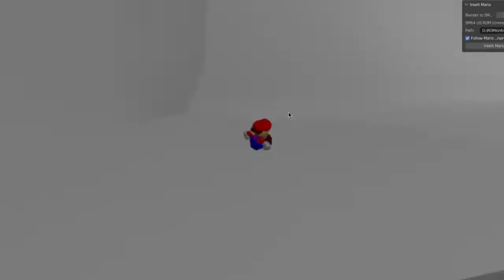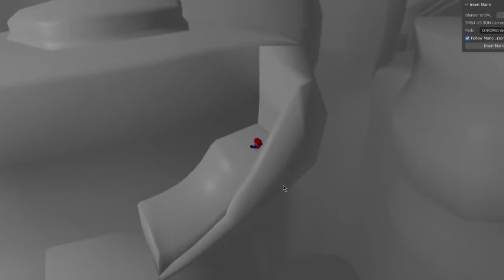Mario in Windy Valley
New blender addon, fun stuff

A server dedicated to my main Sonic 1 ROM hack, "Sonic Debut"
A server to discuss, research, and document Supersponge.
A server to discuss, research, and document Pokemon prototypes.